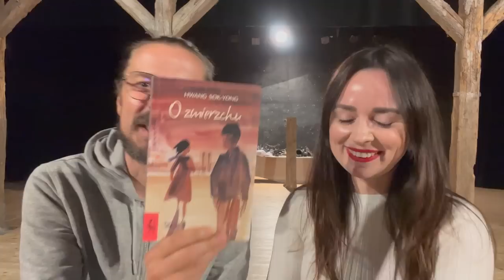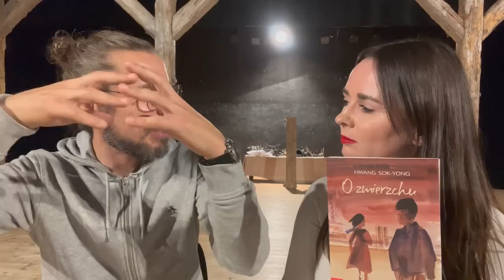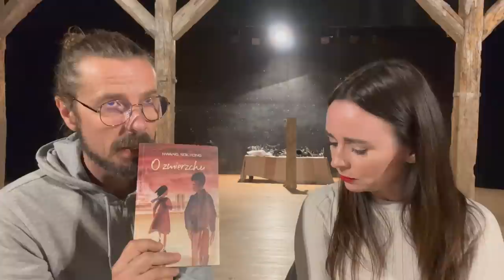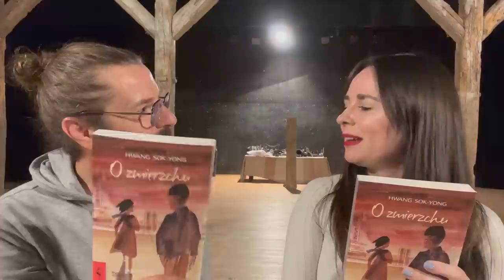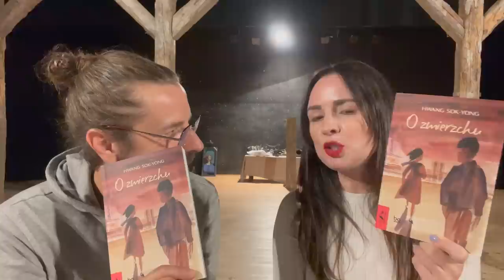"O zmierzchu" - Hwang Sok-Yong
Dzień dobry wieczór ☺️

Najwyższy czas na recenzję i to nie byle jaką, bo chcemy Wam przedstawić nasz nowy patronat 🥳 Książka była nominowana do nagrody Bookera a co się z tym wiąże można spodziewać się po niej jak i po filmie o niej - dużej dawki emocji🥳🥰❤️

Miłego oglądania!